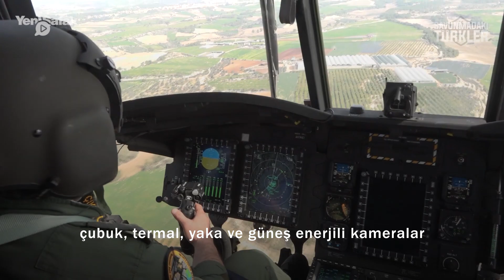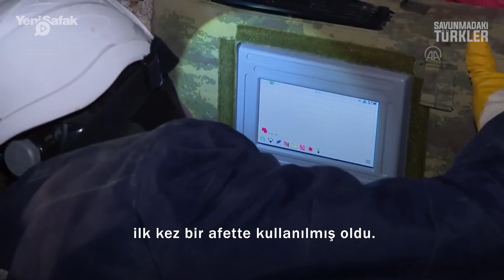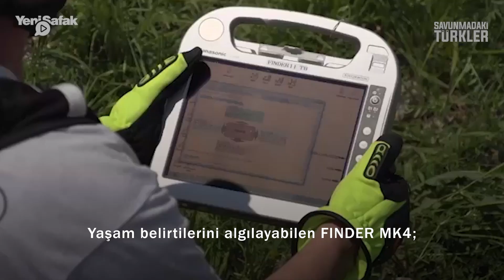Asker ve polis için geliştirilmişti: Depremde yüzlerce cana umut oldular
6 Şubat'ta meydana gelen ve 11 ili etkileyerek büyük yıkım ve can kayıplarına yol açan Kahramanmaraş merkezli depremlerin ardından tüm Türkiye adeta tek yürek oldu. Kamu kurum ve kuruluşları ile STK'ların yanı sıra Türk savunma sanayi de deprem bölgesi için seferber oldu. Güvenlik güçleri için geliştirilen savunma araç ve ekipmanları deprem bölgesine sevk edildi. Savunmadaki Türkler bu hafta gündemine 'Asrın Felaketi'nde karada ve havadan ekiplere destek sağlayarak yüzlerce cana umut olan Türk savunma sanayii ürünlerini gündemine aldı.